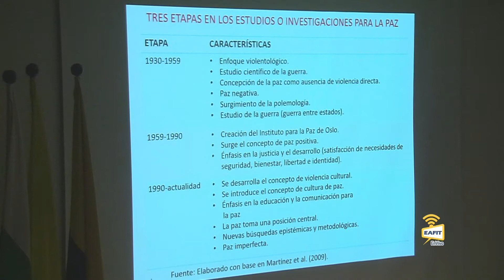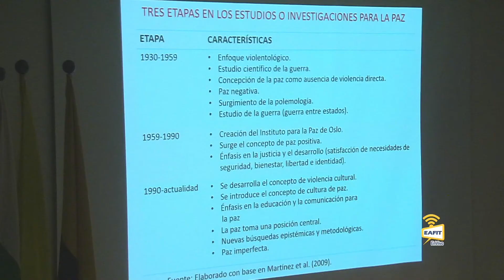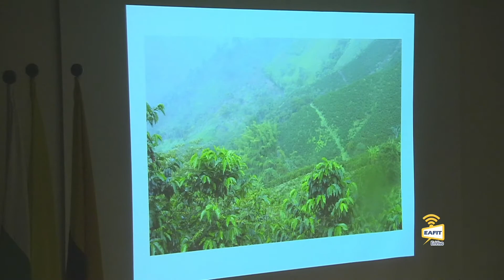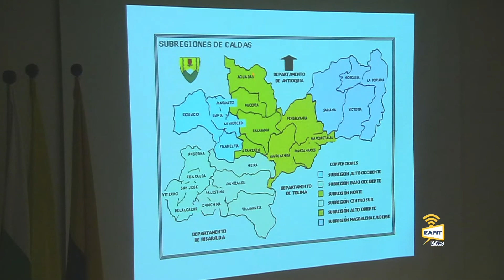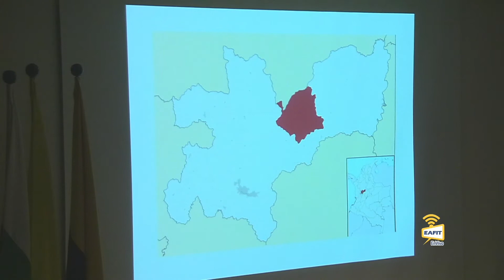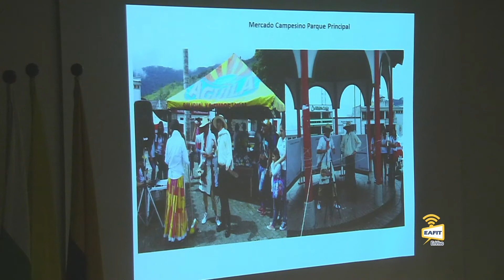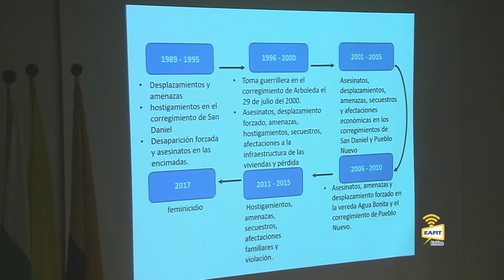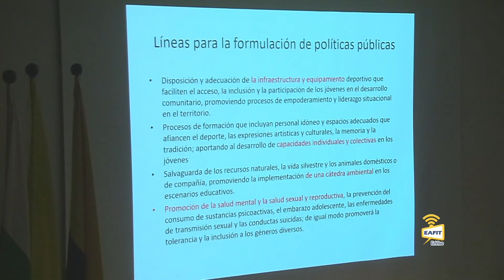¿De qué hablamos cuando hablamos de paz?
¿De qué hablamos cuando hablamos de paz? Mario López Becerra. Profesor de la Universidad de Caldas en las áreas de desarrollo políticas públicas y paz. Evento académico con motivo de los 15 años del pregrado en Ciencias Políticas. Departamento de Gobierno y Ciencias Políticas Universidad EAFIT. Miércoles 31 de Julio 2019.